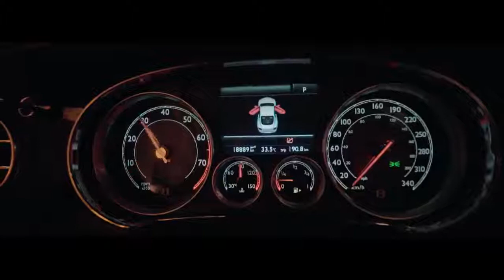Cambodia Bently Vs Ferrari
Super Car in Cambodia